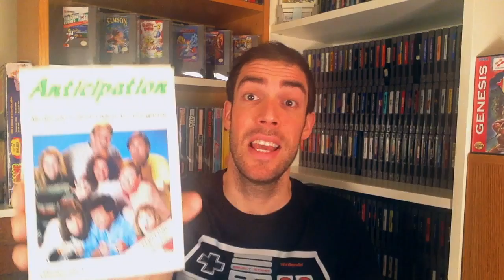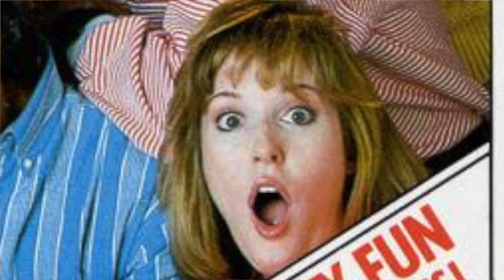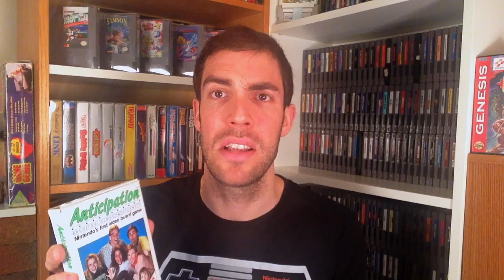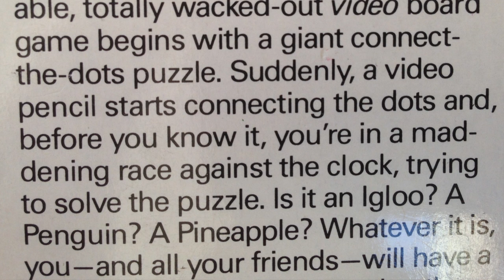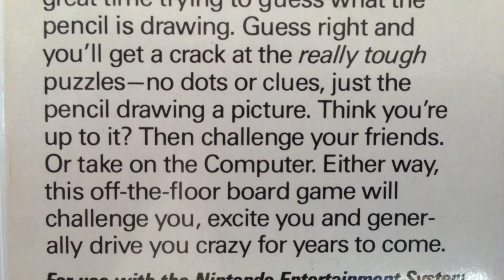Box Art Banter - Anticipation (NES)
Dave is back with another Box Art Banter. This week he looks at one of the most infamous NES boxes, Anticipation. Oh me oh my, this is a good one.